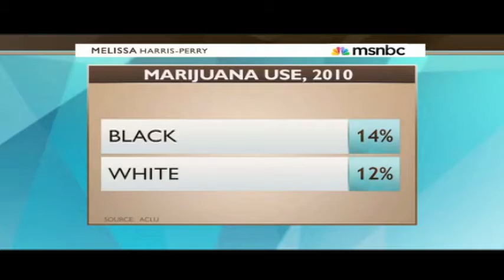Black People are 4X More Likely to be Arrested for Weed than Whites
A report by the ACLU took an in-depth look at how inequitable the enforcement of marijuana possession laws.